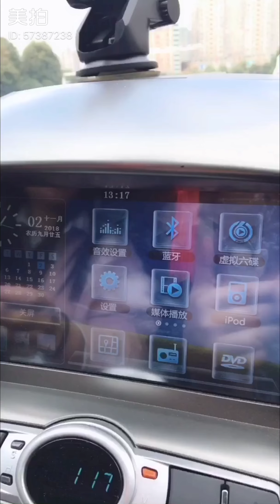A Day in Hunan Xiangtan, Nov. 2nd 2018